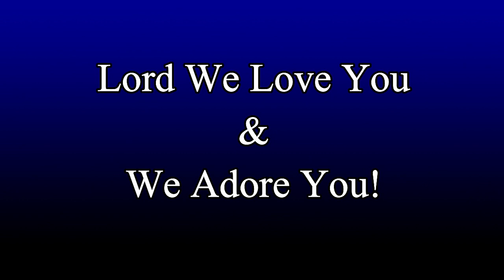I Love You Lord - Prof. Silvester Henderson & the Palma Ceia Mass Choir & Palma Ceia Baptist Singers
Soloist: Georgia Davis-Baker & Shauna Shoptaw - Palma Ceia Baptist Singer Ensemble Members
Director: Richard Hayes, Assistant to the Minister of Music/Keyboardist
Date: 3-3-2024
Location: Palma Ceia Baptist Church 28605 Russ Road Hayward, California 94544

Professor Silvester Henderson & the Palma Ceia Baptist Church Combined Choirs:

Recently honored with the Northern California "Gospel Crystal Award", under Professor Silvester Henderson, the Palma Ceia Baptist Church Department of Music has developed a noted reputation for having one of the most organized and productive church music departments in the nations. During his early leadership, one of Professor Henderson’s most endeared accomplishment was to administrate, organize and lead the entire department to record their “First Album/CD”, which was entitled, “One Body In Christ”. Over one hundred thousand copies of this highly successful musical creation were sold and have been shared with listeners as far as Japan.  In the late 1990’s Silvester Henderson organized the first “Department Tour”, of the Palma Ceia 300 plus member “Mass Choir”. The choir toured Southern California and performed for various churches .
The Palma Ceia Baptist Church Combined Choir has been nominated by the “Gospel Academy Awards” as being the “Best Church Choir”, in the Bay Area. This prestigious Academy honored both Professor Silvester Henderson and the Combined Choirs in 2006, in the area of “Sacred Music Excellence”. Because the department raised its performing expectation to only include skilled christian musical professionals, the department grew from 150 to close to 400 participants from 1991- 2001. The department has established a quarterly music “Concert Calendar”. These concerts featured local musical guest and participants from all over the nation. The choir has hosted concerts and performed with featured noted artist such as the late Reverend Donald Vails, the late Reverend Daryl Coley, Reverend Quincey Fieldings Jr, the Late Mrs. Helen Stephens and the Lighthouse Singers, James Bignon, Craig Hayes (Board Member of the Gospel Music Workshop), Kirk Whalum, Gerald Albright, and Melonie Daniels (Musical Director for Mariah Carey). The Combined Choirs have performed for political legends such as the Reverend Jessie Jackson and noted clergymen, Jack Hayford. The history of the Palma Ceia Singers can finally be graciously summed up as singers whose mission is to give God “Total Praise”!